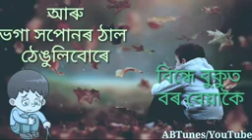8 February 2022